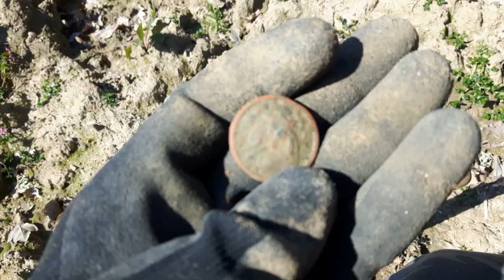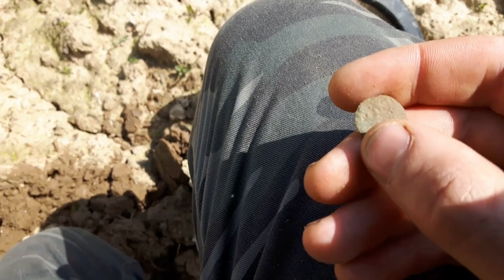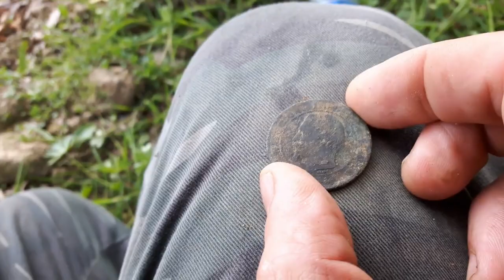Коп на бывшей столовой.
Поиск с металлоискателем x terrra 705. На месте где раньше была военная Наполеоновская столовая, сейчас кукурузное поле. Кукурузу собрали, поле вспахали... пришло время походить с металлоискателем. Место битое - перебитое.
У Вас естьсвой канал? Хотите просмотров? Хотите, чтоб Ваш канал приносил прибыль? Тогда лучшая Youtube партнерка для Вас! Регистрируйтесь! Рекомендую! Ссылка